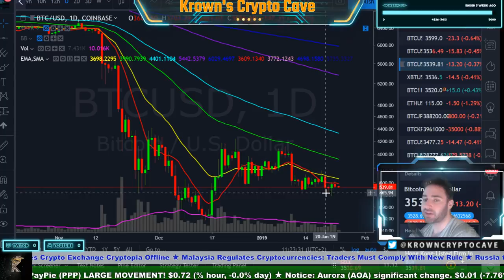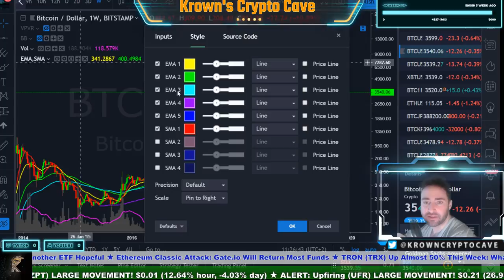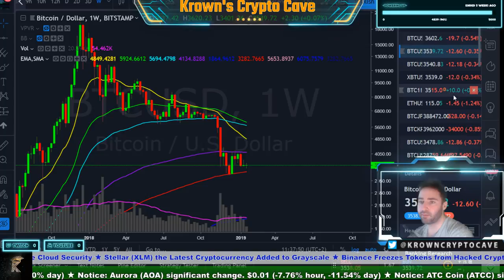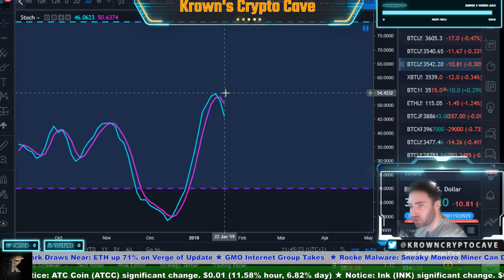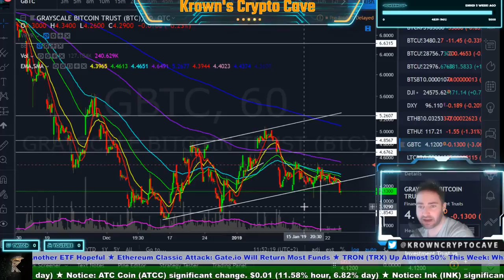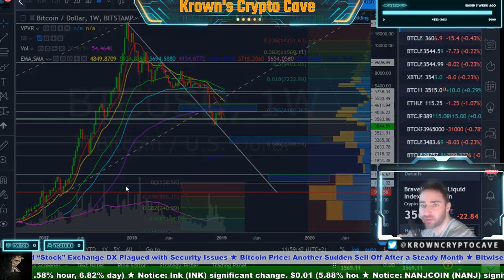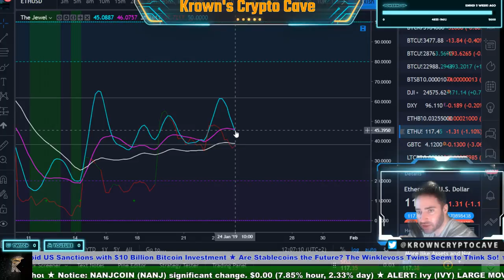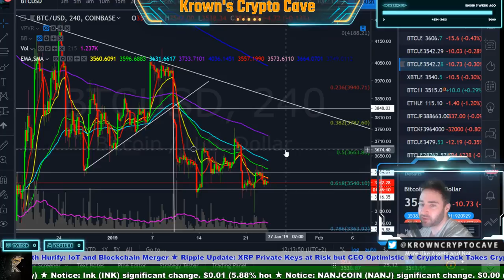Bitcoin No ETF?! January 2019 Price Prediction, News & Trade Analysis